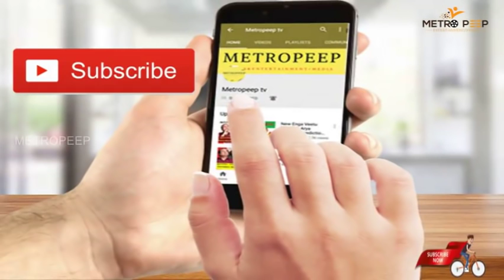Bigg Boss 2 Tamil : Day 31 | Episode 32 | ஒரே நேரத்தில் காதல் முறிவை சந்தித்த மஹத், ஷாரிக்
Metropeep :
This is a tele review video, this television review is for bigg boss season 2 tamil, which is telecasting in Vijay tv.

 BE the Next Lucky Subscriber to get an in-depth channel Evaluation:

2. Must be uploading good quality content frequently to your You Tube channel and really trying to make it.
3.Must be engaged in my channel by